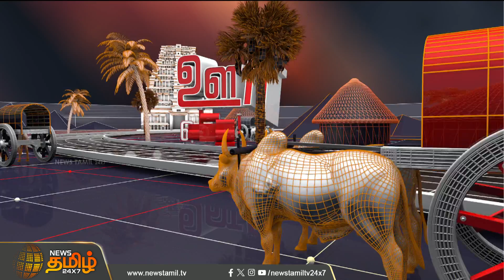"தாய்மாமன் சீர் சுமந்து வாராண்டி".. ஊரையே திரும்பி பார்க்க வைத்த பாசமுள்ள மாமாவின் சீர் | Newstamil